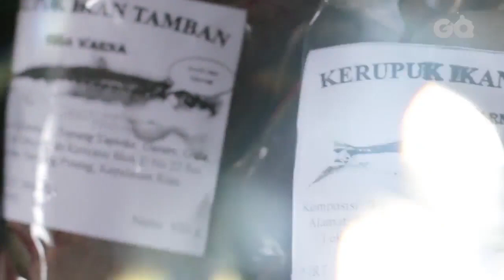GO Entrepreneur - Sentra Kerupuk Ikan Tamban part 1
Go Entrepreneur merupakan program informasi tentang pelaku usaha kecil dan menengah di Kepulauan Riau. Menghadirkan profil usaha, kisah inspiratif, dan disajikan dalam kemasan entertainment.
Biasanya seorang pengusaha ingin memiliki bisnis yang berbeda dari pengusaha lainnya, sehingga memperkecil persaingan, namun tidak halnya dengan tempat yang berada di Kabupaten Bintan ini. Sebuah desa yang didominasi oleh pelaku industri rumahan yang membuat kerupuk ikan tamban. Ingin tahu seperti apa tips agar kerupuknya tidak amis dan usaha dapat tetap berjaya walaupun banyak saingan ? Saksikan tayangan selengkapnya.